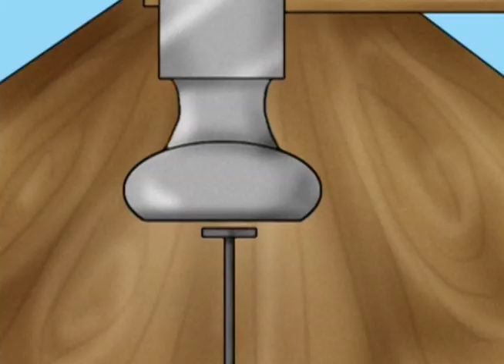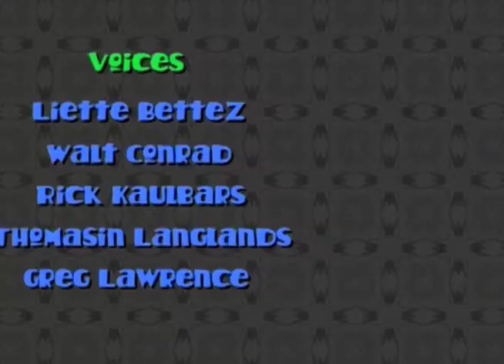Kevin Spencer | Season 2 | Episode 3 | Squirrels | Greg Lawrence | Thomasin Langlands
Watch Kevin Spencer Season 2 Episode 3 Squirrels on Upstream Flix

The foreman at the construction site across the street offers Percy $300 to fight in the illegal fights he organizes down at the docks. Percy agrees, and ends up losing badly to the undefeated Gary "Grim Reaper" Morgan. The Bensons, in an effort to get back at the Spencer's for Kevin's antics, have an insurance adjuster videotape Percy's fight so that his workman's comp gets cut off.